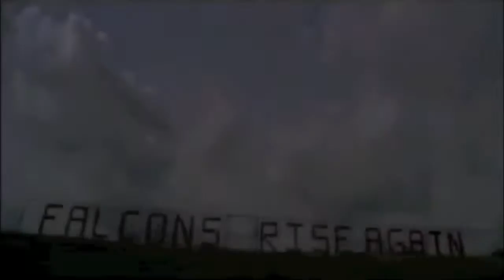Storied Past of Sports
+ CLICK FOR INFO BELOW +

Pass this video on!

The stories include:
-Ed Thomas, Falcons Head Coach 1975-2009,  Aplington-Parkersburg High School.
-Tiger Woods' tainted legacy.
-USA Men's Soccer Team 2010 World Cup run.
-Amy Mickelson's battle against breast cancer, Phil Mickelson winning 2010 Masters.
-Chicago Blackhawks winning 2010 Stanley Cup.
-New Orleans Saints' victorious journey to Superbowl 44.

FOR A FOLLOWUP!
Song: Your Hand In Mine (with strings) - Explosions in the Sky, Friday Night Lights Original Movie Soundtrack.
Copyright, ESPN
Copyright, Versus TV
Copyright, FOX Sports
video or audio.